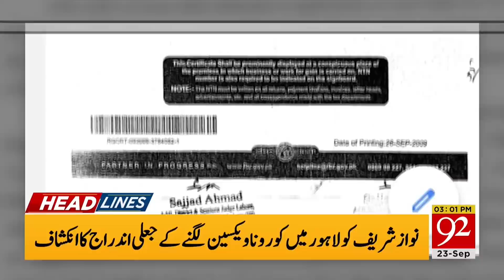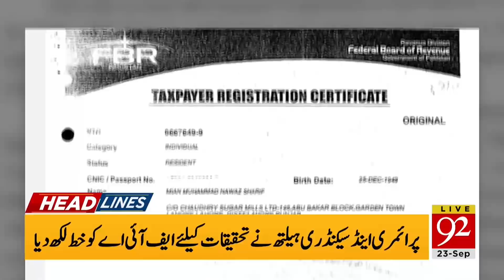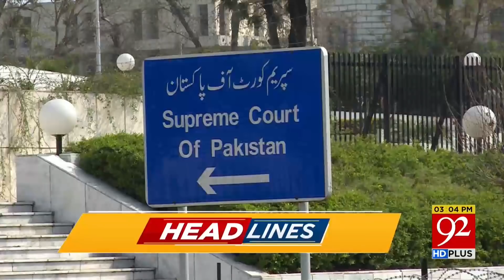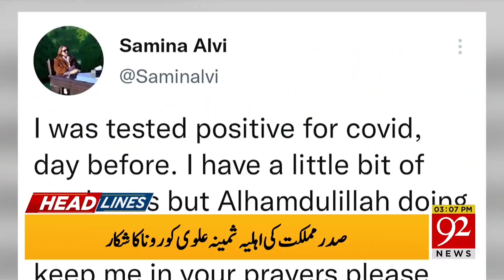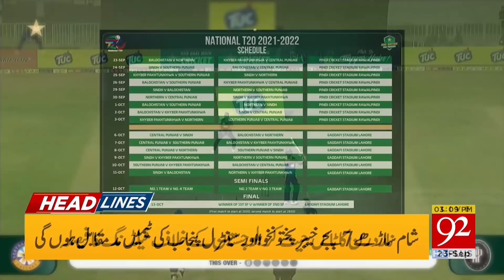PM Imran Khan clear message! | Headlines | 03:00 PM | 23 September 2021 | 92NewsHD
PM Imran Khan addresses in DI Khan

World should support Afghanistan

British Prime Minister praises PM Imran Khan

Covid latest situation in Pakistan

Nawaz Shairf's fake covid vaccination report exposed

National T20 cup starts in Rawalpindi